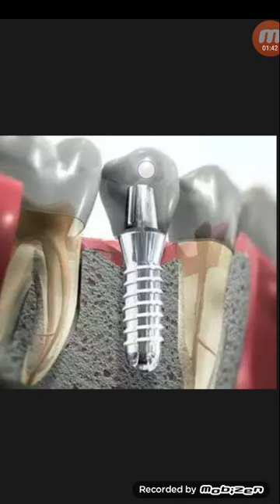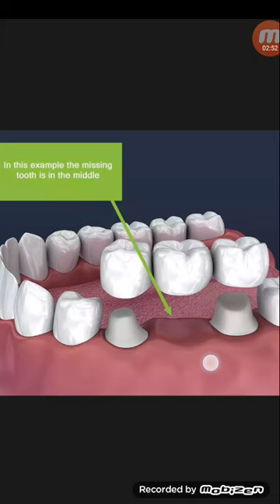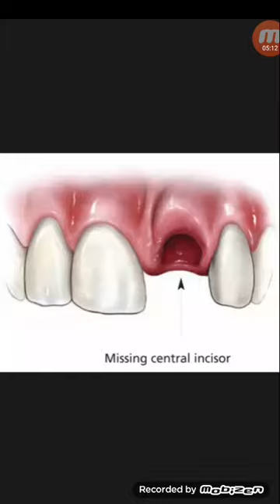দাঁত তোলার কতদিন পর কৃত্তিম দাঁত লাগানো যায়!...